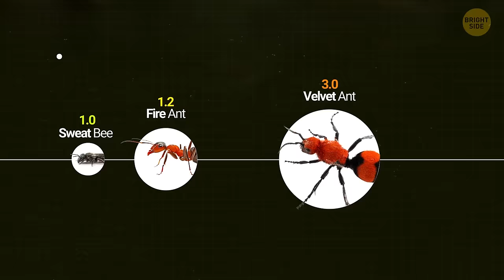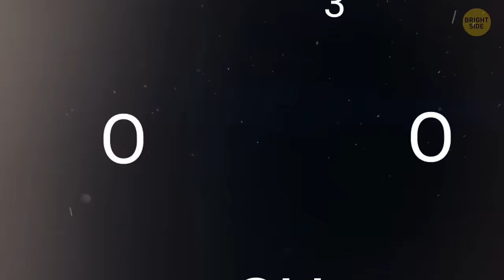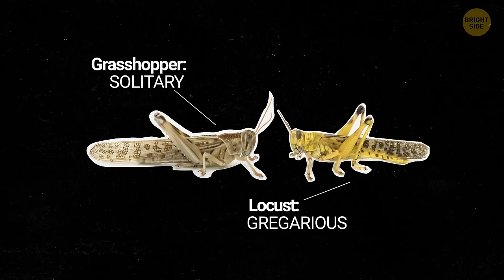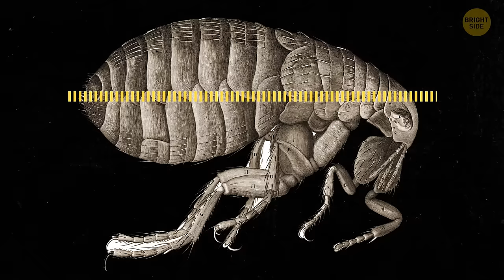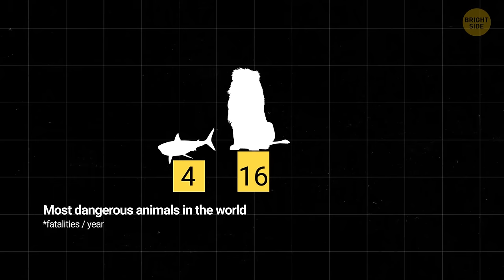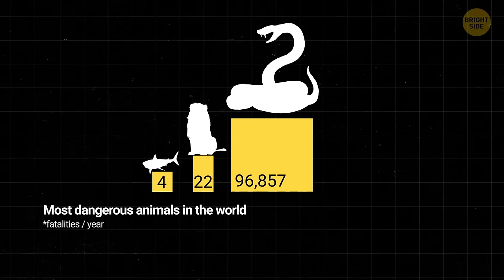World's Scariest Insects You Don't Want to Mess With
When it comes to creepy crawlies, there are a few insects you definitely want to steer clear of. Take the bullet ant, for example, known for its incredibly painful sting that feels like being shot. Then there's the giant Asian hornet, boasting a venomous sting that can cause serious health issues. Don't forget about the Brazilian wandering spider, whose bite packs a potent neurotoxin that can be fatal. And let's not overlook the assassin bug, which sucks the blood of its prey and can transmit deadly diseases to humans. Yikes!